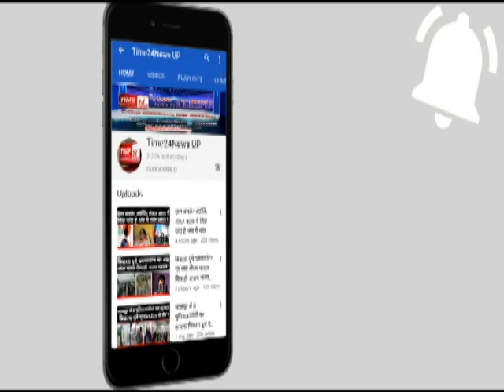खुर्जा विधानसभा सीट पर जानिए चुनावी माहौल क्या है